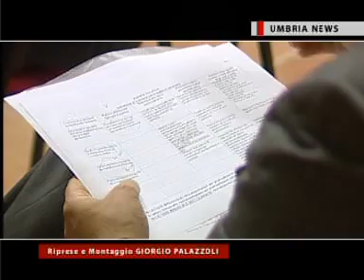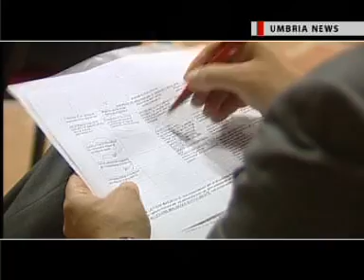Incontro sullo Small Business Act (28/10/2008)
Catiuscia Marini illustra lo Small Business Act ai rappresentanti delle associazioni di impresa e delle organizzazioni sindacali umbre